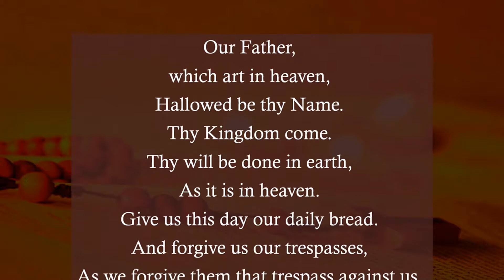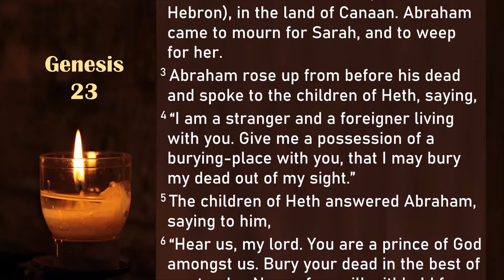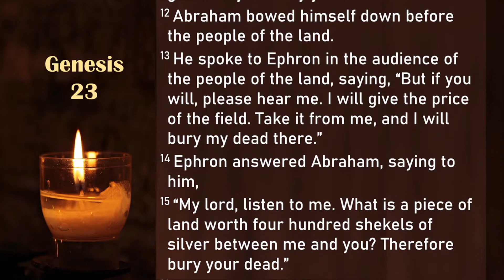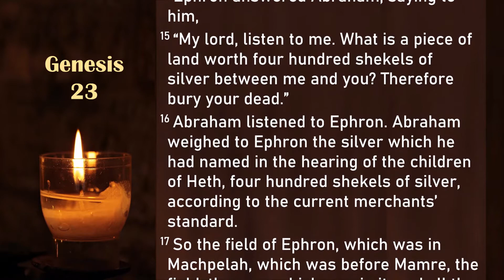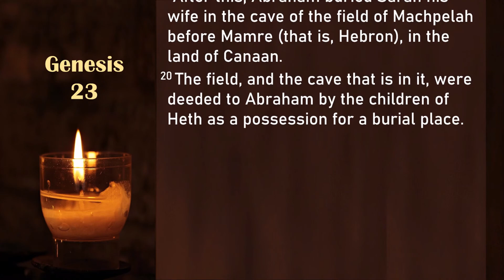Genesis 23 (Audio Bible) - Read Holy Bible One Chapter A Day Everyday - Learn English from Bible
The Holy Bible is God's Word. It belongs to God. Let's read his holy words One Chapter A Day  Everyday!

This reading is based on the World English Bible You can use this audio / video with scrolling text to learn English in a plain, simple way.

Genesis 23

1 Sarah lived one hundred and twenty-seven years. This was the length of Sarah’s life. 2 Sarah died in Kiriath Arba (also called Hebron), in the land of Canaan. Abraham came to mourn for Sarah, and to weep for her. 3 Abraham rose up from before his dead and spoke to the children of Heth, saying, 4 “I am a stranger and a foreigner living with you. Give me a possession of a burying-place with you, that I may bury my dead out of my sight.”

5 The children of Heth answered Abraham, saying to him, 6 “Hear us, my lord. You are a prince of God amongst us. Bury your dead in the best of our tombs. None of us will withhold from you his tomb. Bury your dead.”
7 Abraham rose up, and bowed himself to the people of the land, to the children of Heth. 8 He talked with them, saying, “If you agree that I should bury my dead out of my sight, hear me, and entreat for me to Ephron the son of Zohar, 9 that he may sell me the cave of Machpelah, which he has, which is in the end of his field. For the full price let him sell it to me amongst you as a possession for a burial place.”

10 Now Ephron was sitting in the middle of the children of Heth. Ephron the Hittite answered Abraham in the hearing of the children of Heth, even of all who went in at the gate of his city, saying, 11 “No, my lord, hear me. I give you the field, and I give you the cave that is in it. In the presence of the children of my people I give it to you. Bury your dead.”

12 Abraham bowed himself down before the people of the land. 13 He spoke to Ephron in the audience of the people of the land, saying, “But if you will, please hear me. I will give the price of the field. Take it from me, and I will bury my dead there.”

14 Ephron answered Abraham, saying to him, 15 “My lord, listen to me. What is a piece of land worth four hundred shekels of silver* between me and you? Therefore bury your dead.”

16 Abraham listened to Ephron. Abraham weighed to Ephron the silver which he had named in the hearing of the children of Heth, four hundred shekels of silver, according to the current merchants’ standard.

17 So the field of Ephron, which was in Machpelah, which was before Mamre, the field, the cave which was in it, and all the trees that were in the field, that were in all of its borders, were deeded 18 to Abraham for a possession in the presence of the children of Heth, before all who went in at the gate of his city. 19 After this, Abraham buried Sarah his wife in the cave of the field of Machpelah before Mamre (that is, Hebron), in the land of Canaan. 20 The field, and the cave that is in it, were deeded to Abraham by the children of Heth as a possession for a burial place.

Music in this video
Song: Air to the Throne
Artist: Doug Maxwell